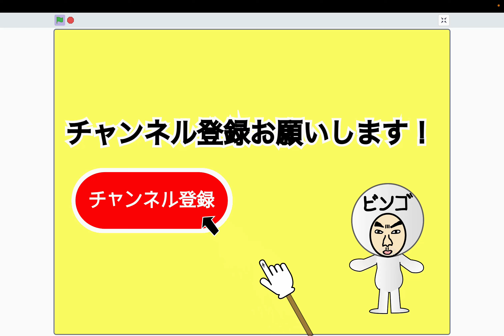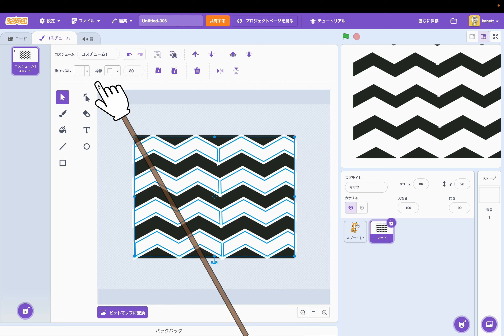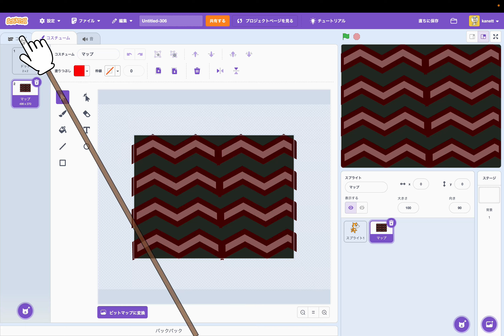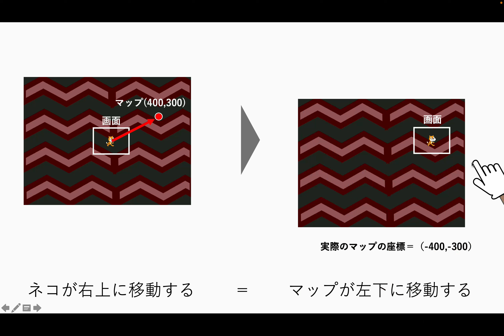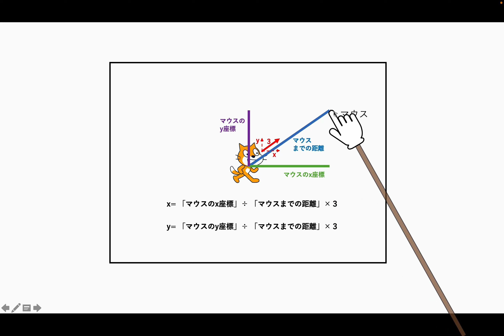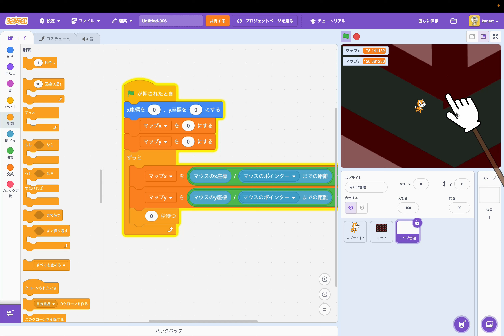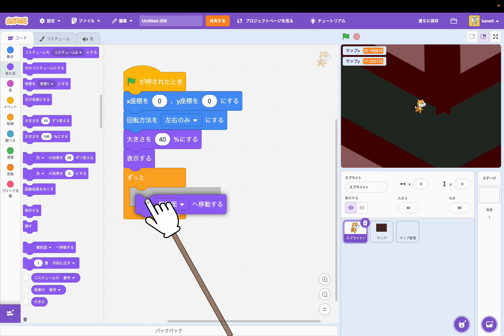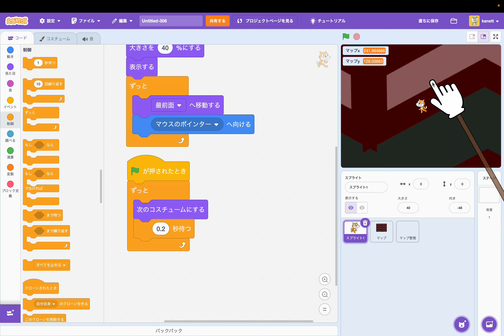[スクラッチ](青鬼風)脱出ホラーゲームの作り方①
今回は青鬼風脱出ホラーゲームの作り方について解説します。マップの中をプレイヤーと敵が動き回るのは他のゲームでもよく使われますので是非マスターしてください。

★YouTubeショートみんなの作品応募方法
こちらのスクラッチプロフィールに、希望するプロジェクトのURLをメッセージください！